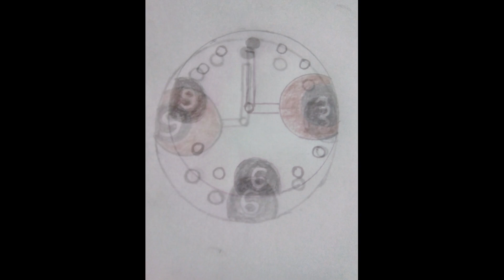Diseñe Este Reloj: Basado en el ojo humano, en versión ojo color marrón